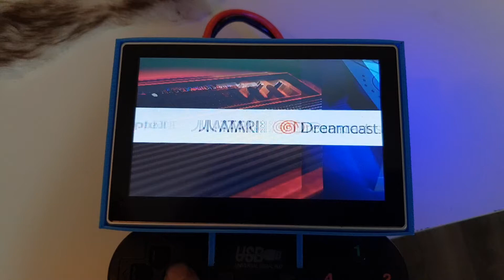DIY portable orange pi game console in 3d printed case (retropi)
portable orange pi game console with build in big LCD screen and PSX controller.
emulates a lot of consoles en 16.000 full games in his memory.
case is fully 3d printed.